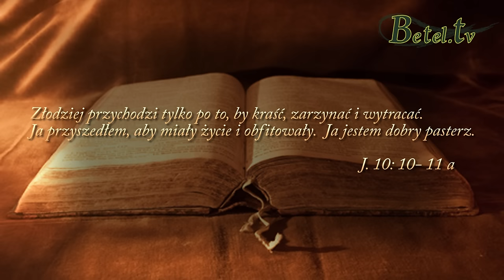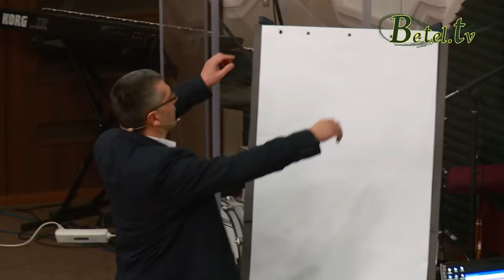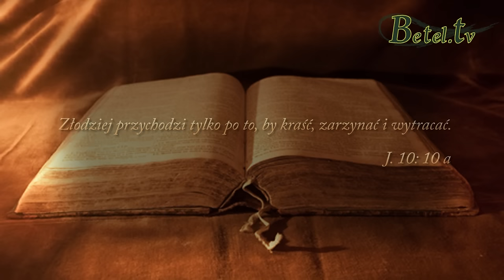11.03.2016- Królestwo ciemności-pastor Bogusław Wrzecionko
Pierwszy wykład z marcowych Dni Skupienia